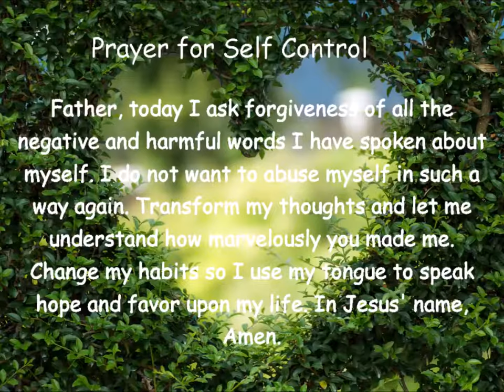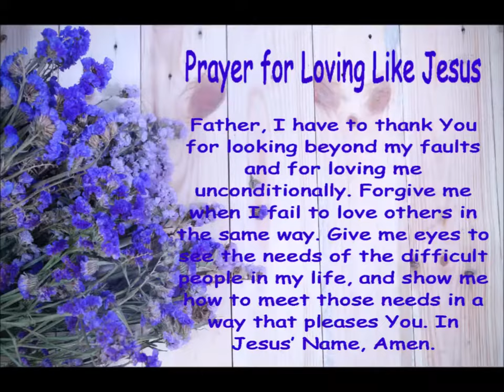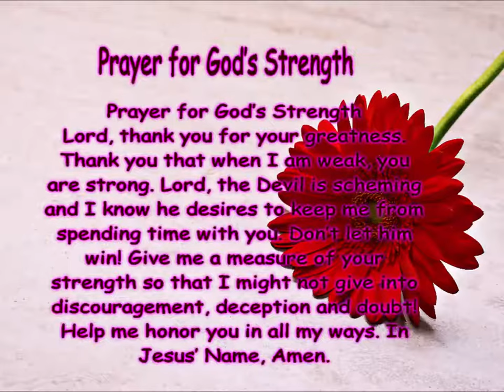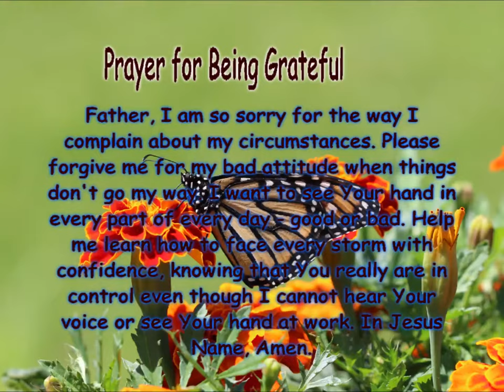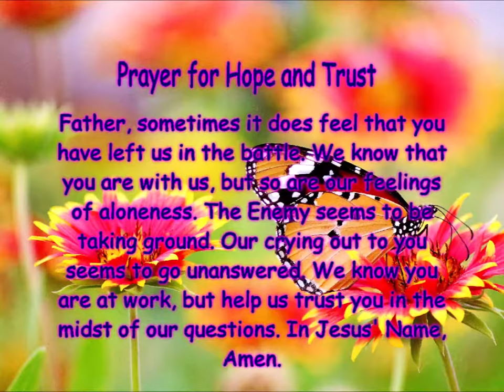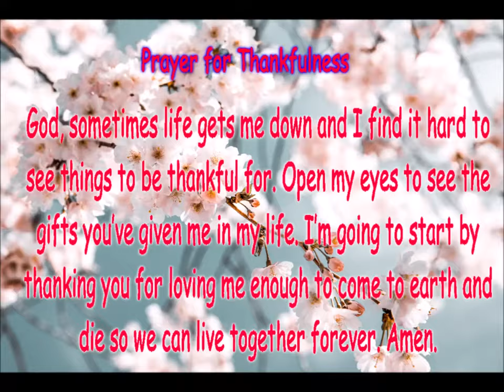RANDOM PRAYER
Prayer for Healing Quotes to Comfort You.